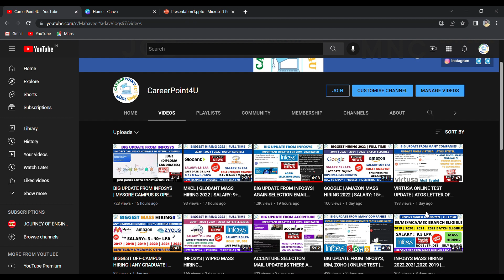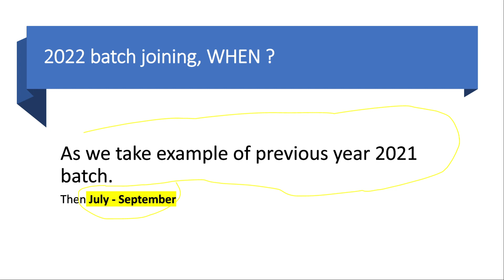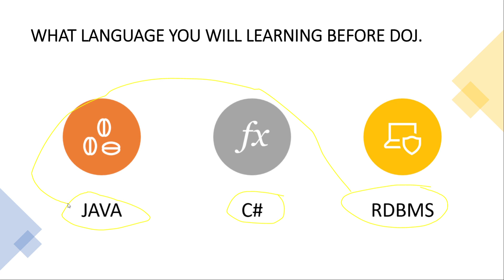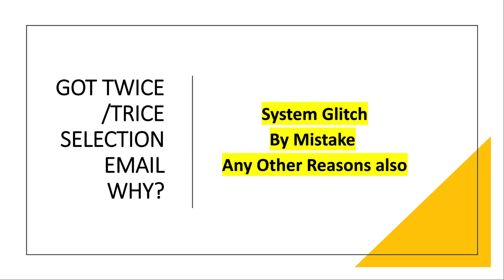EVERYTHING YOU NEED TO KNOW ABOUT 2022 BATCH JOINING INFOSYS | ONLINE TRAINING |OL/DOJ | WHY DELAY ?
EVERYTHING YOU NEED TO KNOW ABOUT 2022 BATCH JOINING INFOSYS | ONLINE TRAINING |OL/DOJ | WHY DELAY ? IN EVRY PROCESS OF INFOSYS FOR 2022 BATCH | WHAY SHOULD WE DO.

Social Handles:
Job Updates Channel:---